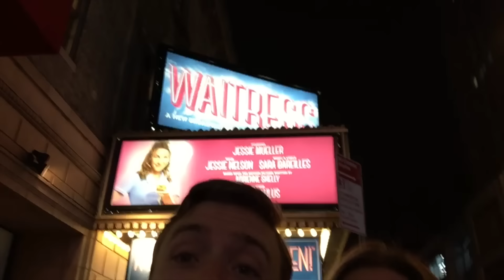Sara Bareilles - You Matter To Me from Waitress - Peter Hollens feat. Evynne Hollens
A Hauntingly beautiful duet by Sara Bareilles with two incredible dancers, sung by only the human voice.

This song is from WAITRESS the Musical
Music & Lyrics by Sara Bareilles
Book by Jessie Nelson
Directed by Diane Paulus

Huge Thanks to Bayli Baker for Choreography, and dancing... and Jamie for his amazing dancing as well!!

LYRICS: I could find the whole meaning of life in those sad eyes
They've seen things that you never quite say, but I hear
Come out of hiding, I'm right here beside you
And I'll stay there as long as you let me

Because you matter to me
Simple and plain and not much to ask from somebody
You matter to me
I promise you do, you, you matter too
I promise you do, you see?

It's addictive the minute you let yourself think
The things that I say just might matter to someone
All of this time I've been keeping my mind on the running away
And for the first time I think I'd consider the stay

And you matter to me
I promise you do, you
(Out of hiding I'm right here beside you)
You matter too
(As long as you have me)
(I do, I promise you do, you matter to me)

My Best Video: "How Great Thou Art - Peter Hollens feat. The All-American Boys Chorus"